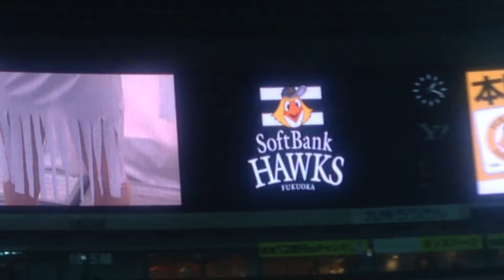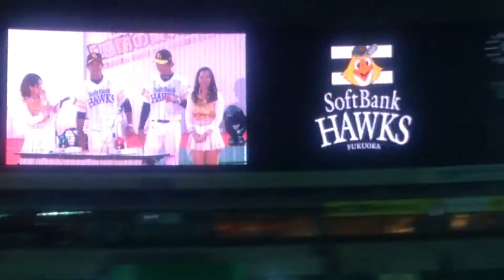千賀滉大投手コスプレ@2013福岡ソフトバンクホークス感謝の集い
2013福岡ソフトバンクホークス感謝の集い
コスプレクイズでの一幕です。
千賀投手が貞子に変身www